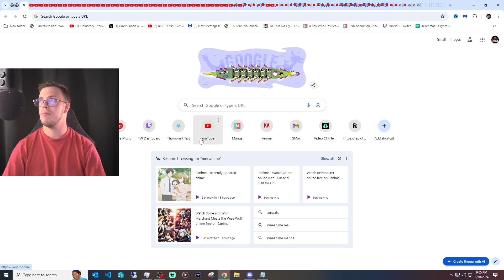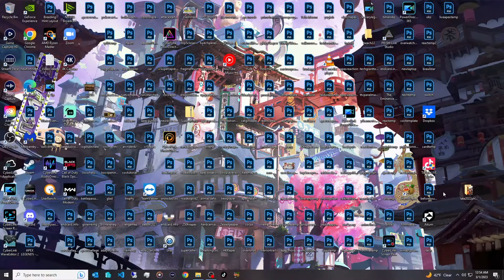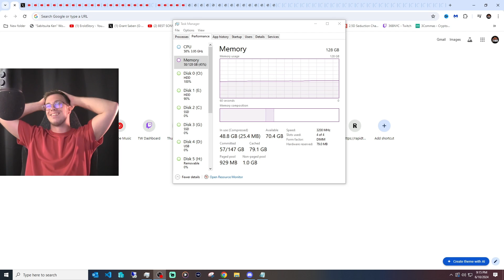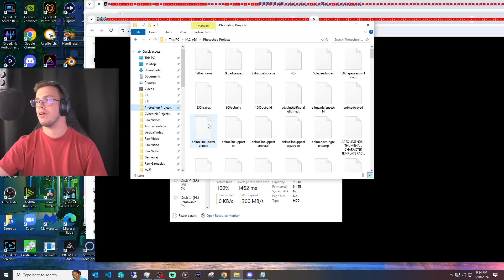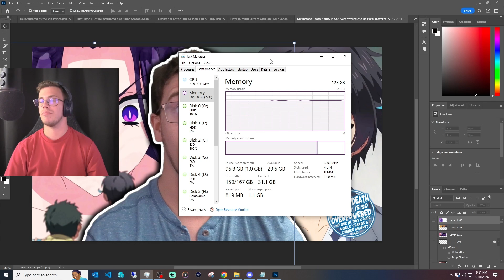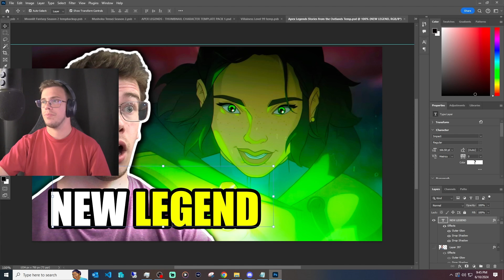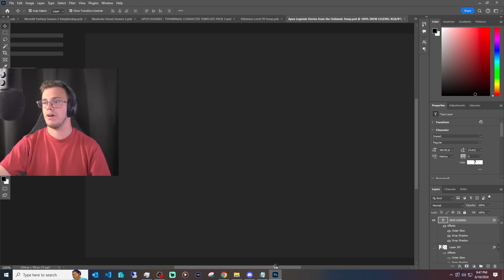How many Chrome Tabs can you open with 128GB RAM?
How many Chrome tabs can you open with 128GB RAM? Let's find out

📦 All purchases will directly support my YouTube